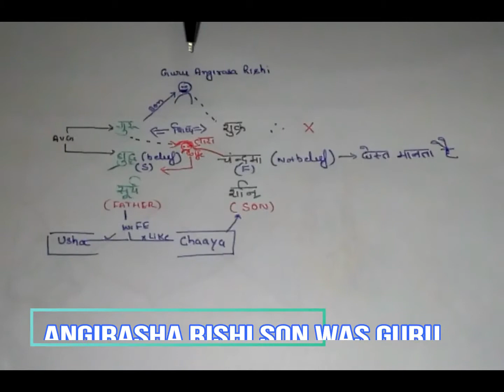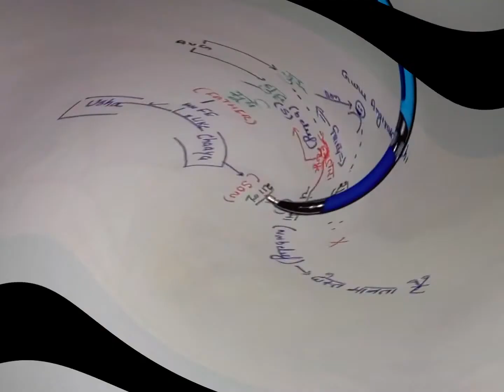REASONS FOR DISLIKES.PART 12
A planet three houses behind and a planet three houses ahead are friends. Planets in any other house have enemy relationship.

Sun
            Sun is friendly in Scorpio, Sagittarius and Pisces. Enemy in Taurus, Capricorn and Aquarius. Neutral in Gemini, Cancer and Virgo.
Moon
            Moon is friendly in Gemini, Leo and Virgo. Enemy in no signs. Neutral in Aries, Libra, Sagittarius, Capricorn, Aquarius and Pisces.
Mars
            Mars is friendly in Leo, Sagittarius and Pisces. Enemy in Gemini and Virgo. Neutral in Taurus,Libra and Aquarius.
Mercury
            Mercury is friendly in Taurus, Leo and Libra. Enemy in Cancer only. Neutral in Aries, Scorpio, Capricorn and Aquarius.
Jupiter
            Jupiter is friendly in Aries, Leo, Virgo and Scorpio. Enemy in Taurus, Gemini and Libra. Neutral in Aquarius.
Venus
            Venus is friendly in Gemini, Sagittarius, Capricorn and Aquarius. Enemy in Cancer and Leo. Neutral in Aries and Scorpio.
Saturn
            Saturn is friendly in Taurus, Gemini and Virgo. Enemy in Cancer, Leo and Scorpio. Neutral in Sagittarius and Pisces.
Rahu/Ketu
            Rahu/Ketu is friendly in Gemini, Virgo, Libra, Sagittarius, Capricorn and Pisces. Enemy in Aries, Cancer, Leo and Aquarius. Neutral in nowhere.